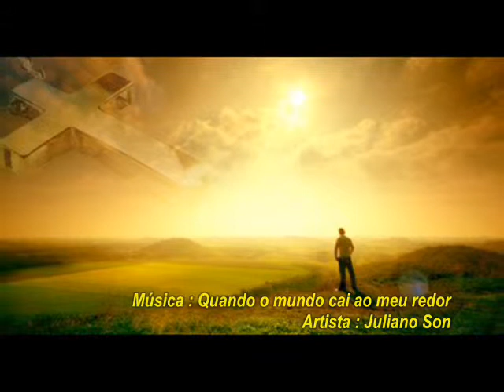Quando o mundo cai ao meu redor - Juliano Son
Os problemas da vida vem e vão,o cristão verdadeiro não teme as tribulações,sabe que enquanto respirar a sua vida será uma contínua guerra,mas ele vive em paz,pois tem sua vida entregue no altar de Deus.